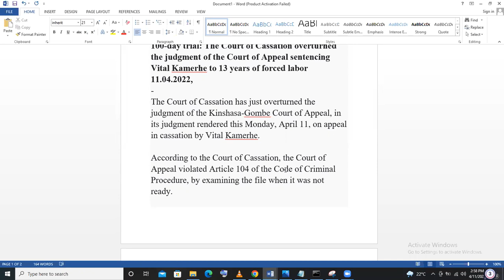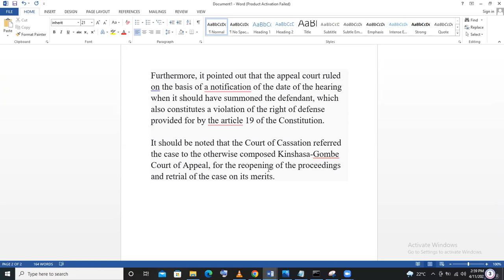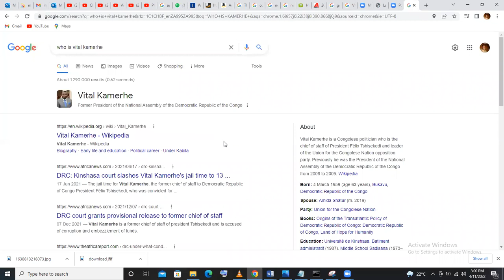The Court of Cassation overturned the judgment of the Court of Appeal sentencing Vital Kamerhe.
100-day trial: The Court of Cassation overturned the judgment of the Court of Appeal sentencing Vital Kamerhe to 13 years of forced labor
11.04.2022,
The Court of Cassation has just overturned the judgment of the Kinshasa-Gombe Court of Appeal, in its judgment rendered this Monday, April 11, on appeal in cassation by Vital Kamerhe.

According to the Court of Cassation, the Court of Appeal violated Article 104 of the Code of Criminal Procedure, by examining the file when it was not ready.

Furthermore, it pointed out that the appeal court ruled on the basis of a notification of the date of the hearing when it should have summoned the defendant, which also constitutes a violation of the right of defense provided for by the article 19 of the Constitution.

It should be noted that the Court of Cassation referred the case to the otherwise composed Kinshasa-Gombe Court of Appeal, for the reopening of the proceedings and retrial of the case on its merits.